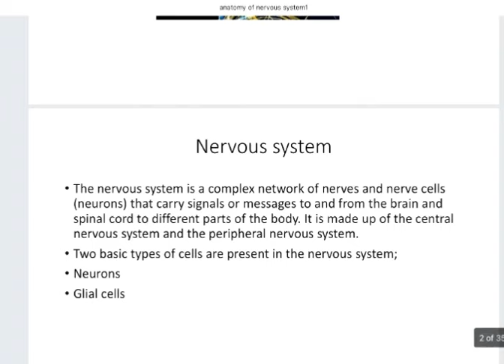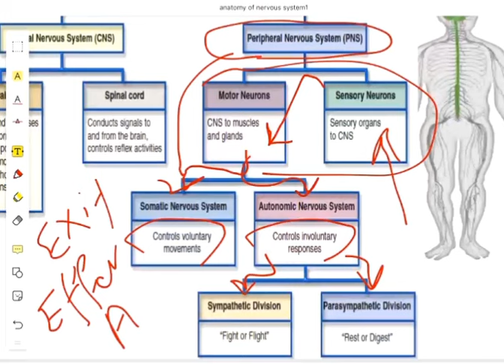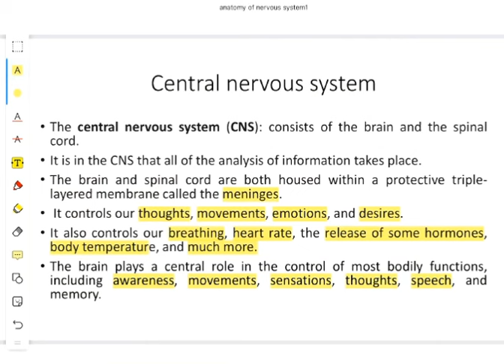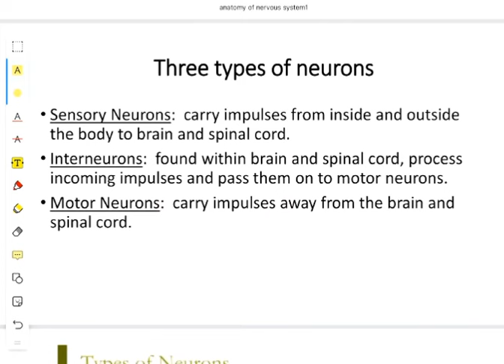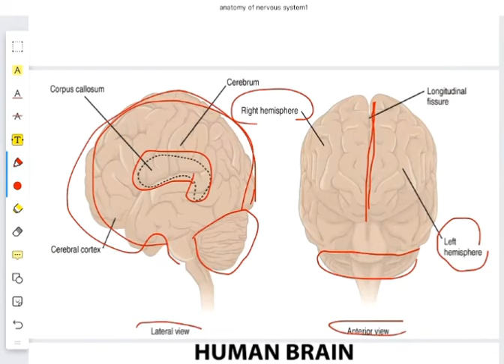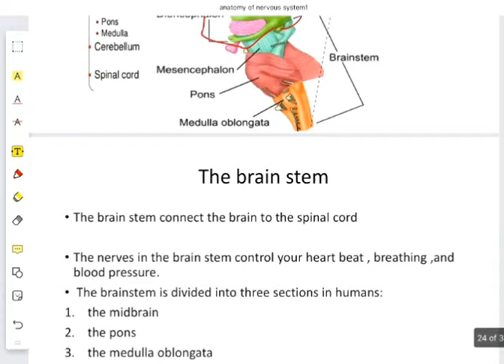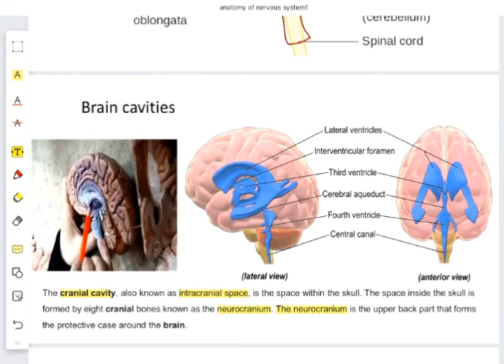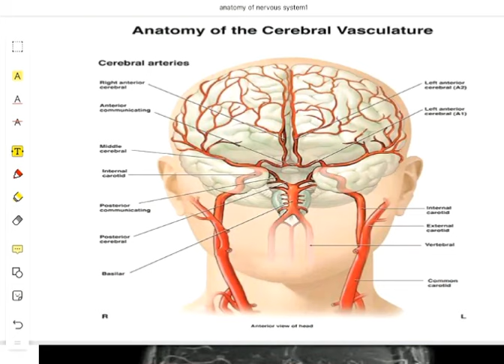تشريح نظري الجهاز العصبي | الجزء الأول | قسم التخدير | Anatomy of Nervous System | Part 1